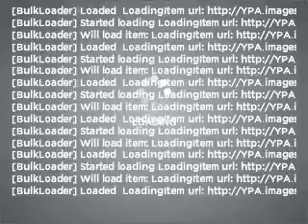1997 Toyota Tacoma - Walnut Creek CA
Year: 1997
Make: Toyota
Model: Tacoma
Trim: BASE
Engine: 2.4 liter inline 4 cylinder 16 valve
Transmission: Manual
Color: Sierra Beige
Mileage: 130270
Address:
2100 N. Broadway